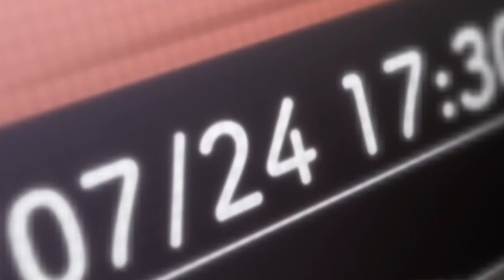明 - Black Cab album teaser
Dark electronica meets massed taiko drums in this manga/anime inspired alternative soundtrack album. Physical and digital release, July 2017.